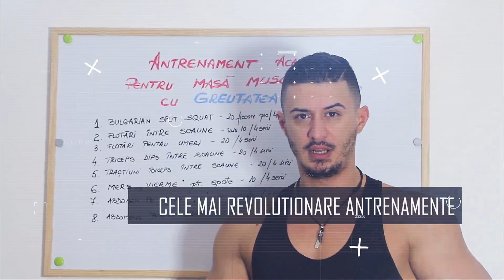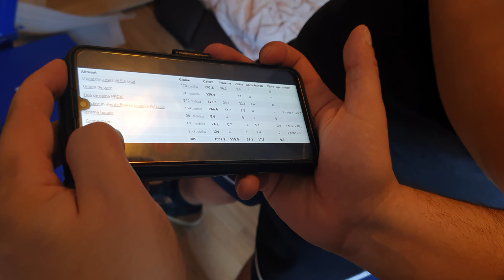!ALERTA! CONTROLAM FRIGIDERUL lui CONSTANTIN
12 Concurenti au intrat in concursul RainzFit 2021.
In primele 30 zile au primit doar dieta si antrenament in aplicatia Rainz Academy.
Dupa primele 30 de zile le vom evalua rezultate si impreuna cu feedback-ul primit din partea voastra vom alege 5 care vor merge mai departe sponsorizati cu Suplimente si Dispozitive Electronice de Monitorizare Online.
Va invit sa ii cunoasteti pe toti, sa le aflati povestea, sa ii incurajati cu o vorba buna vizionand link-urile mai jos.

Vrei sa iti transformi corpul? Slabit sau Masa Musculara?

Hai sa fim prieteni pe Fitbit am peste 4 milioane de pași înregistrați și aproape toate Badge-urile

Xiaomi Mi Fit: Add me as Friend user: 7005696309